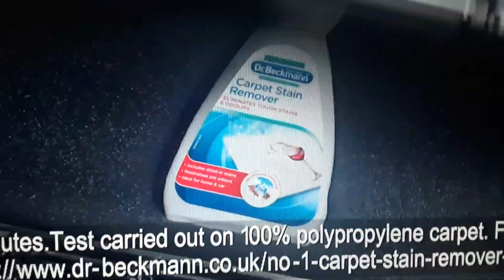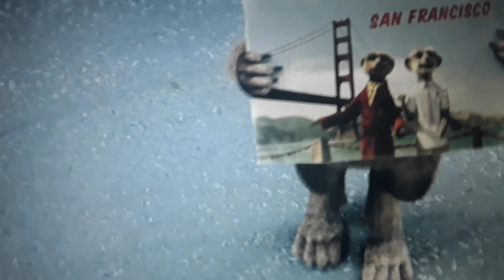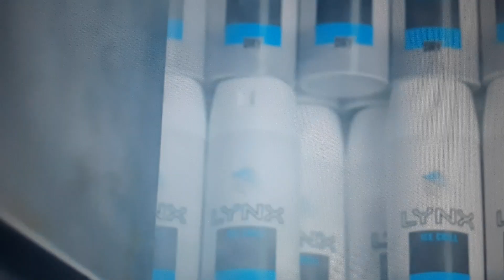ITV Adverts 2011 (42)